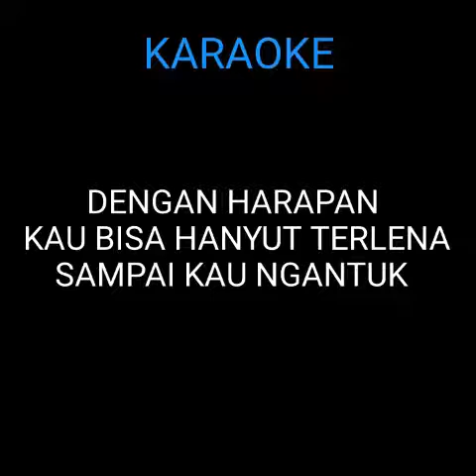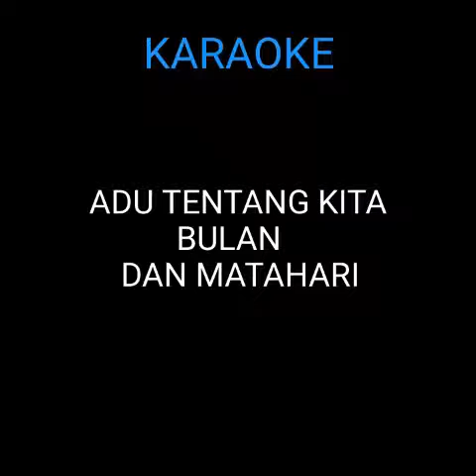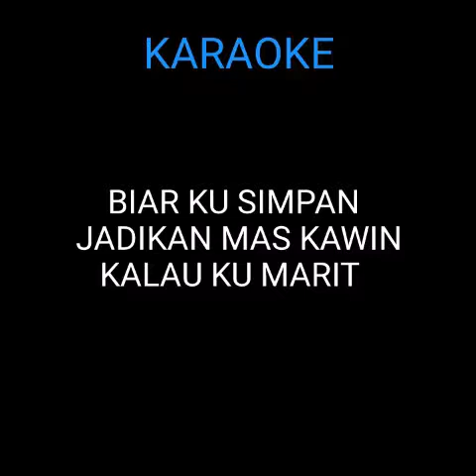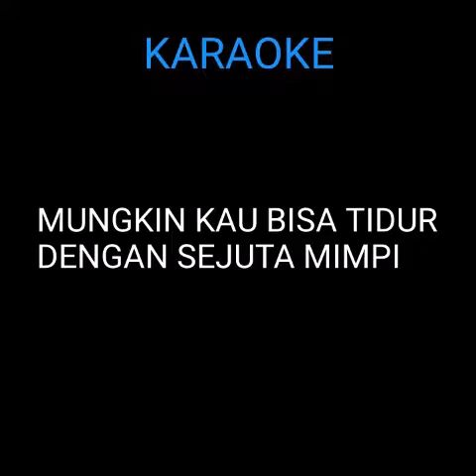Jamrud asal British | lirik dan lagu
Musik dan litik lagu

Musik indonesia

Rock indonesia

Jambrud Asal brithis
Terima kasih
surti
Ningrat
Ayam
Album jambrud
Berakit rakit
Playboy kabel